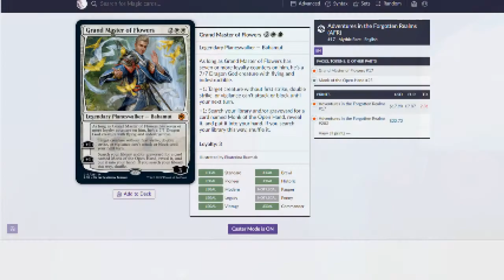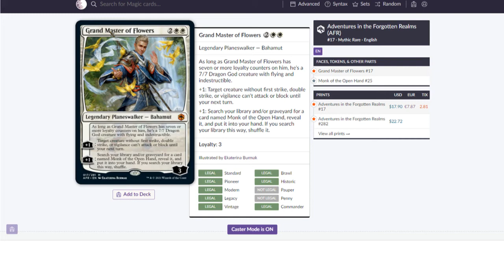Grand Master of Flowers - MTG AFR - Oathbreaker Review